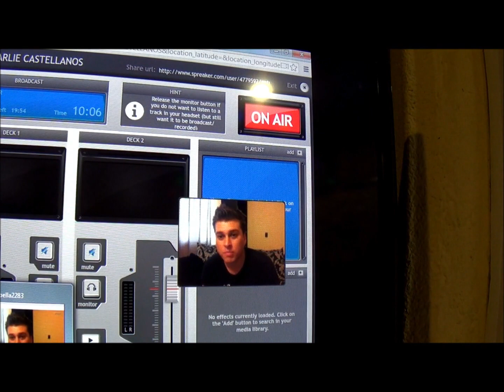ENTREVISTA CHARLIE CASTELLANOS PARTE 1